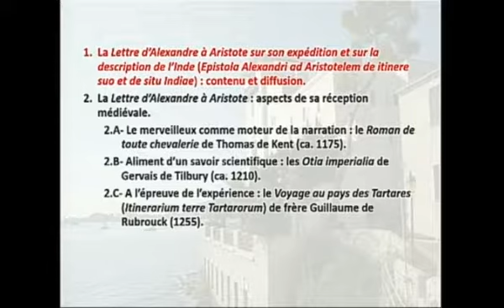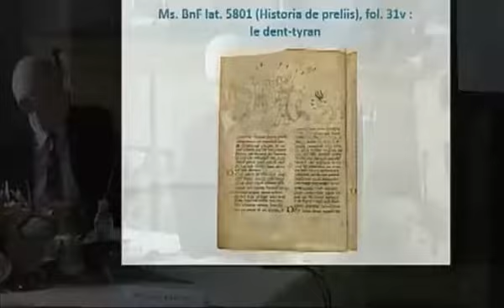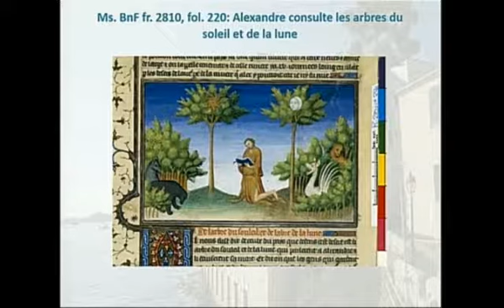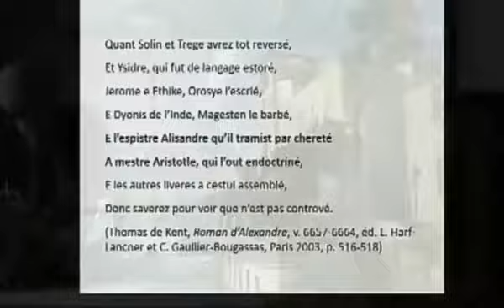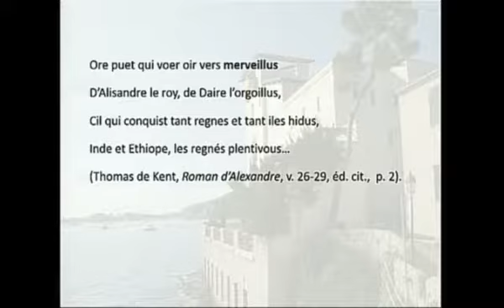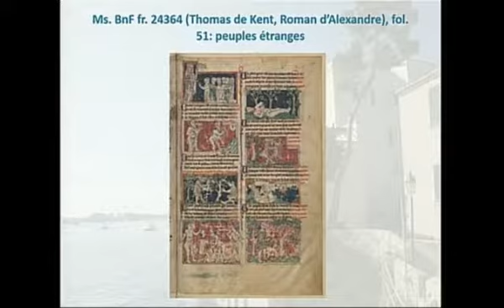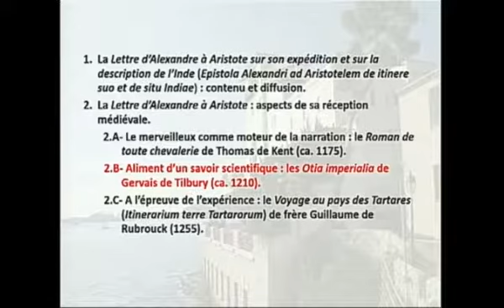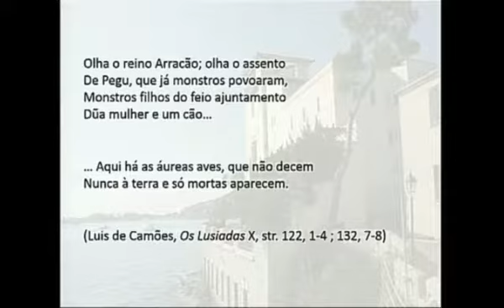Exotisme ou merveilleux ? La réception médiévale de la Lettre d’Alexandre à Aristote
Exotisme ou merveilleux ? La réception médiévale de la Lettre d’Alexandre à Aristote, par M. Jean-Yves Tilliette, correspondant de l’Académie des Inscriptions et Belles-Lettres (Institut de France)

« La Grèce dans les profondeurs de l’Asie »

XXVIe Colloque de la Villa Kérylos, organisé avec le soutien de la fondation Khôra et de la fondation Stavros Niarchos, vendredi 9 et samedi 10 octobre 2015 à Beaulieu-sur-Mer.
Sous le haut patronage de Mme Najat Vallaud-Belkacem, ministre de l’Éducation nationale, de l’Enseignement supérieur et de la Recherche, et de Mme Fleur Pellerin, ministre de la Culture et de la Communication, sous la présidence d’honneur de M. Gabriel de Broglie, Chancelier de l’Institut de France, et de M. Adolphe Colrat, Préfet des Alpes-Maritimes.
Sous la présidence de Michel ZINK, Secrétaire perpétuel de l’AIBL, Professeur au Collège de France, Président de la Fondation Théodore Reinach, Jacques JOUANNA et Véronique SCHILTZ, membres de l’AIBL.

Retrouvez l'intégralité de ce Colloque sur le site de l'Académie des inscriptions et belles-lettres